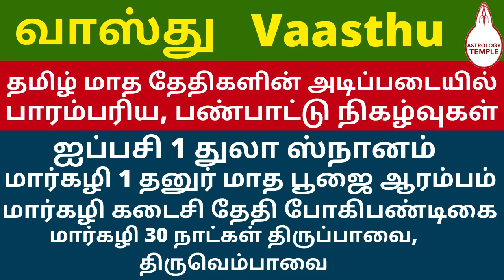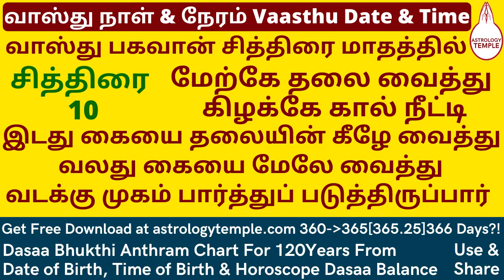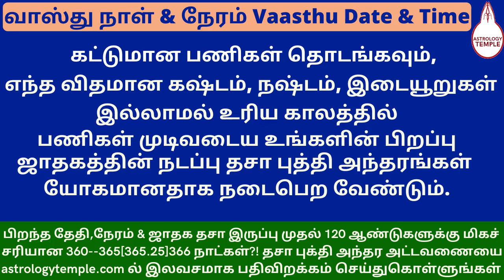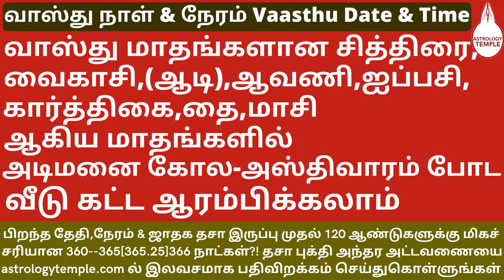Vasthu Date 2021|23 April 2021|வாஸ்து நாள்|சித்திரை 10|வாஸ்து நேரம்|Vastu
ஒவ்வொரு ஊருக்கும் சூரிய உதய நேரம் வேறுபடுவதை கவனத்தில் கொள்ளவும். நீங்கள் விரும்பும் ஊருக்குரிய சூரிய உதய நேரமும் அதிலிருந்து
மிகத்துல்லியமான வாஸ்து நேரமும் உரிய சேவை கட்டணத்துடன்

பெயர், தொலைபேசி எண், இ-மெயில் ஐடி எழுதவும்     2. மொழி தேர்வு செய்யவும்.    3.பிறந்த தேதி,மாதம் தேர்வு செய்யவும்  பிறந்த வருடம் எழுதவும் மற்றும் பிறந்த ம்ணி: நிமிடம்: வினாடி தேர்வு செய்யவும்.     4. பிறந்த ஜாதக தசா பெயர் தேர்வு செய்யவும்    5. தசா இருப்பு வருடம், மாதம், நாட்கள், மணி: நிமிடம்: வினாடி எழுதவும். பல மொழிகளில் கிடைக்கும் .. 16 A4 பக்கங்கள்..  உள்ளூர் அச்சு பிரதி விலை மட்டும் ; சேவை கட்டணம் கிடையாது ; விற்பனைக்கு அல்ல..  முதன்முதலாக உருவாக்கம் நா. ரவி ரங்கசுவாமி.,M.A., PG.D.E.A., வாழ்க வளமுடன்.

1. Please Select Days, Months  and Type Year and select Hours: Minutes: seconds  4. Please Select Your birth horoscope Dasaa Name   5. Type Dasaa Balance Years, Months, Days,Hours: Minutes: seconds.   Multi Lingual.. 16 A4 pages..  No Service Charge.. Not For Sale..  First and Only              Created by :Ravi rangaswamee.,M.A.,PG.D.E.A.,   all the best..

Golden Business Oppertunity in astrologytemple.com | ஜோதிட துறையில் வணிக வாய்ப்பு | வேலை | Job | Work ஜோதிட துறையில் வேலை வாய்ப்பு
dasa bhukthi antharam Dasa_Bhukthi_Antharam_Chart_120yrs
Astrology .. In horoscope, vimsottari udu mahaa dasai bhukthi and antharam calculation approach, the dates are calculated as follows: 60 vinaalzhigai – 1 naalzhigai; 60 naalzhigai – 1 day; 30 days – 1 month; It is estimated that the 12-month period of 360 days is 1 year. In the course of time, the scientific development of 1 year is not just 360 days but 365.25 days. When it is applied for the Gregorian (English) calendar, there is a significant date difference from the ancient way of calculation. We have highlighted the huge difference, error in the current dates calculation. We have proven the mistakes and corrected the mistakes. Hence we have converted the vinaalzhigai, naalzhigai to the current hours and minutes format. The aim of the Astrology Temple is to ensure that the people use the right calculation for dasa, bhukthi and antharam. So we have implemented the vimsottari udu maha dasai calculation correctly in the Gregorian (English) calendar using right adjustments in the dates continued from the user provided date of birth, time and the dasa balance. Our ‘Accurate Current Dasa Bhukthi Antharam Chart’ provides you the right dasa, bhukthi, antharam calculation with highest accuracy. We are happy to say that this has been prepared first and only by AstrologyTemple. Available in other languages as well.
First and Only Created by :Ravi rangaswamee.,M.A.,PG.D.E.A.,  all the best..
Vasthu_Date_Time_Day_Naal_Jothidam_sasthram_Neram வாஸ்து_நாள்_தேதி_நேரம்_சாஸ்திரம் வாஸ்து_பூஜை_ஹோமம்_பரிகாரம்_Vasthu_poojai_Homam_Parikaram_remedy